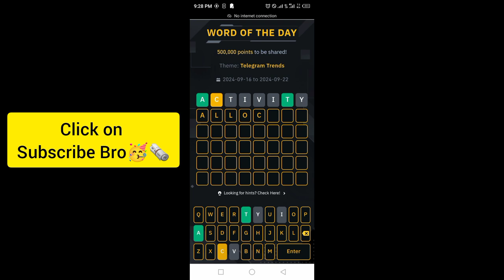Binance Crypto Word of the day today WOTD WODL Crypto theme Telegram Trends 2024 answer 21 Sep 2024